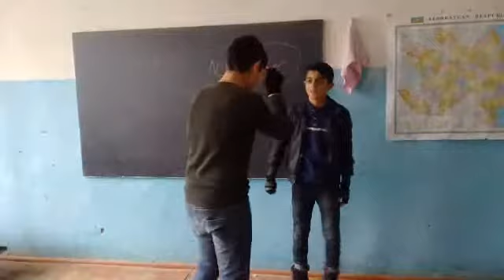Cəlilabad balaları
Bu videonu 1000 lik edin